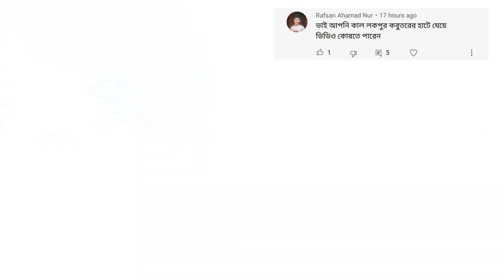lockpur pigeon market ।। লখপুর কবুতরের হাট ।। দেশি কবুতরের বাজার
লখপুর কবুতরের হাট টি প্রত্যেক মঙ্গলবার এবং শুক্রবার সকাল ১২:০০ টা থেকে বিকেল ৫:০০টা পর্যন্ত জমজমাট থাকে, এই হাটের পরিবেশটা অনেক সুন্দর চারিপাশে গাছপালা শীতল পরিবেশ গ্রাম্য পরিবেশের এই হাটে ফেন্সি কবুতর খুব একটা পাওয়া যায় না তবে অনেক দেশি কবুতর গিরিবাজ পায়রা  ইত্যাদি পাওয়া যায়। (বাগেরহাট, লকপুর)